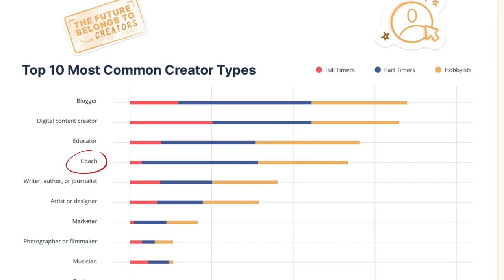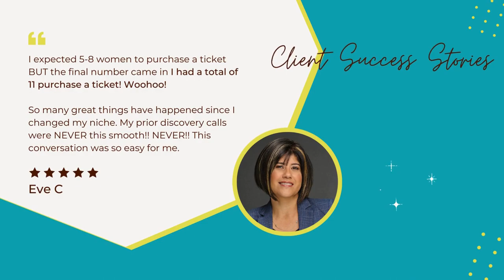3 Secrets to Creating Coaching Content That Sells Without Feeling “Salesy”!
If the idea of "selling" makes you uncomfortable, this video is for you! Discover three powerful secrets to crafting coaching content that naturally attracts clients without constant promotion. Many coaches struggle to make content that resonates and drives action because the idea of self-promotion feels overwhelming. In this video, we'll go over the exact strategies you need to create content that communicates your value and connects with your ideal clients.

💠 If the idea of selling sends shivers down your spine, or if the idea of self-promotion feels uncomfortably out of sync with who you are, this video is for you! You know you have gotta do it to get visible, so your clients can find you. But it just doesn't feel aligned with who you are!

Well, my friend.

💠 Did you know that coaches are among the top 10 content creators online based on the 2023 State of Creator Economy Report?

💠 This means if you're not leveraging your social media to shout out your services and offer, you're missing out on a great opportunity - most of all - it can be done FREE!

🌟 What you'll learn in this video:

1- 3 tips on how to create content that turns your social media into a 24/7 salesforce
2- Why bypassing social media as a tool for selling your coaching might mean missing out on golden opportunities to connect with your ideal clients.
3- Remember the single most crucial principle as you create content that sells your coaching effortlessly.